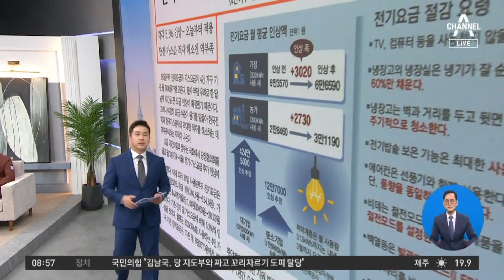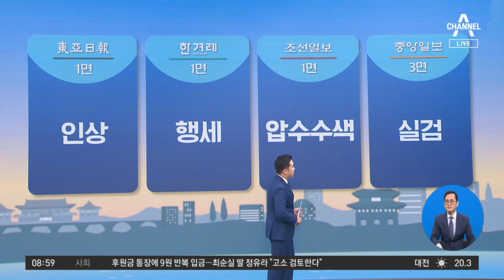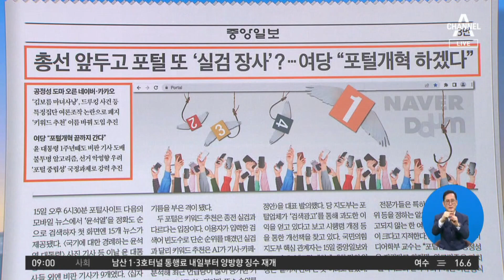김진의 돌직구쇼 - 5월 16일 신문브리핑 | 김진의 돌직구 쇼 1252 회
‹동아› 전기료 월 3000원-가스료 월 4400원씩 오른다

〈평일〉
08시 50분 김진의 돌직구 쇼
12시 00분 뉴스A 라이브
17시 20분 뉴스TOP10
19시 00분 뉴스A

〈주말〉
12시 00분 토요랭킹쇼·뉴스A 라이브
17시 50분 뉴스TOP10
19시 00분 뉴스A